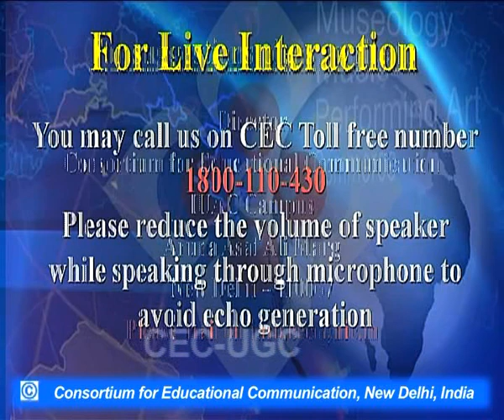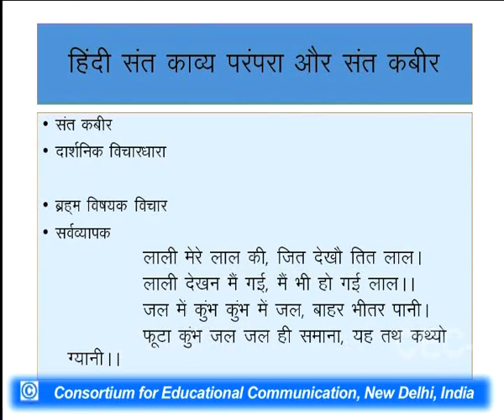Sant Kavya Parampara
This Lecture talks about Sant Kavya Parampara